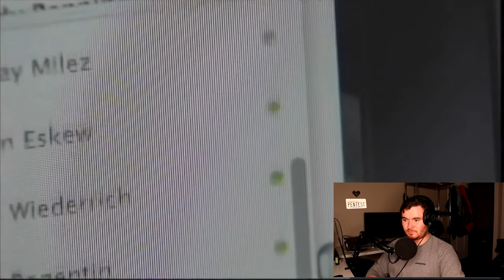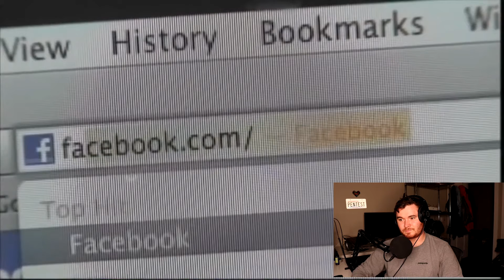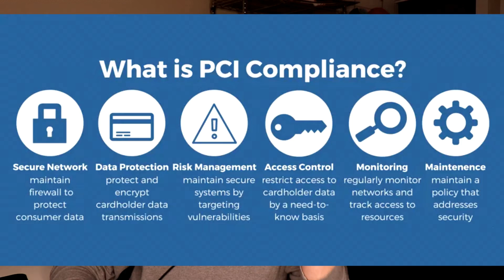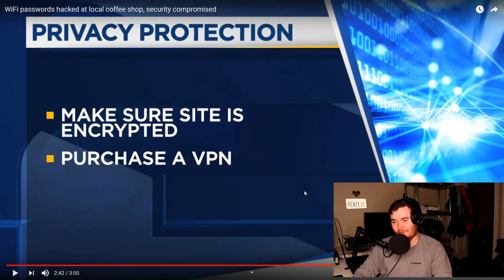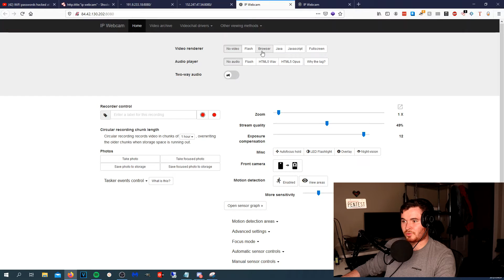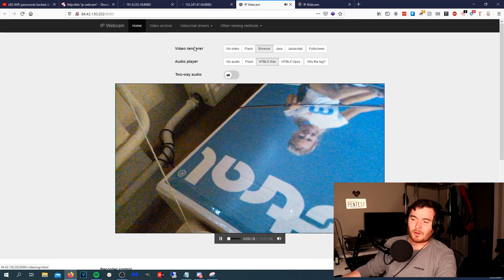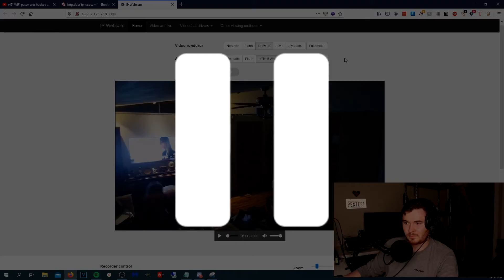Coffee Shop Cameras Hacked By Hackers?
If you are interested in sponsoring my videos, please A small coffee shop in Portland Oregon had come across a security problem with hackers gaining access to their cameras. In this video, I show what I believe happened and a solution to this problem.